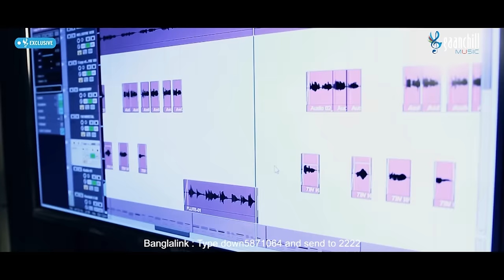Jodi Kanna Kanna Lage | Lutfor Hasan | New Bangla Song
You are watching One of the most popular Bangla Song: "Jodi Kanna Kanna Lage by Lutfor Hasan" on @GaanchillMusicOfficial

Jodi Kanna Kanna Lage
Artist: Lutfor Hasan
Tune: Lutfor Hasan
Lyrics: Lutfor Hasan
Label: Gaanchill Music
Video Director: Al Masud

👉টেলিটক গ্রাহকরা এই গানটি কলারটিউন সেট করতে মেসেজ অপশনে গিয়ে TT লিখে স্পেস দিয়ে 5791905 টাইপ করে পাঠিয়ে দিন 5000 নাম্বারে

*** ANTI-PIRACY WARNING *** This content's Copyright is reserved for Gaanchill Music. Legal action will be taken against those who violate the copyright of the following material presented!